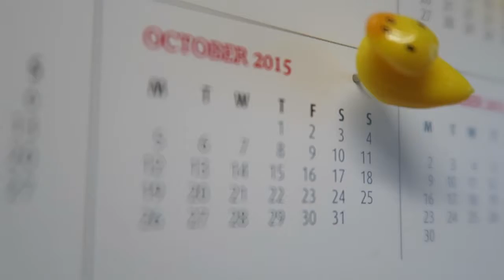Vlogtober Week 4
~ LAST TIME ~

~ Filmed on the Canon G7X

~ MUSIC ~
~ The YouTube Library